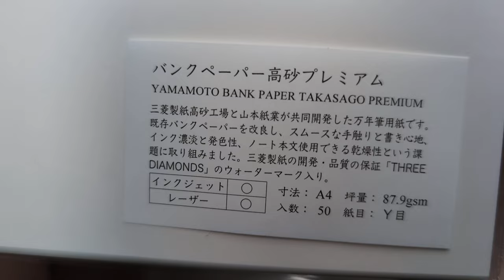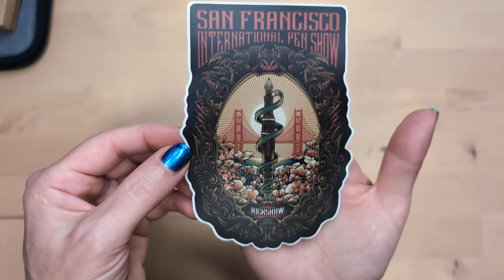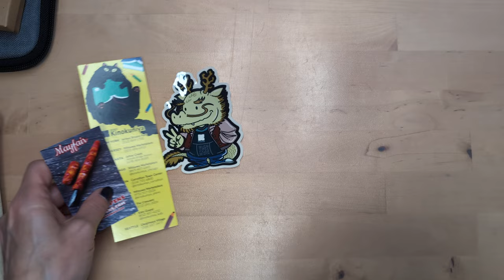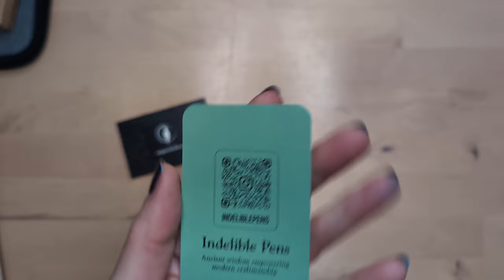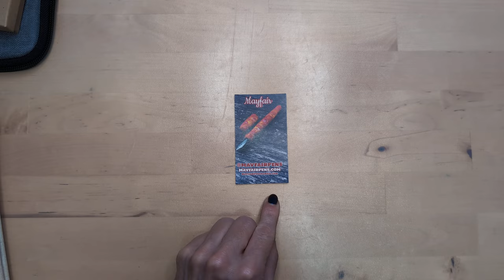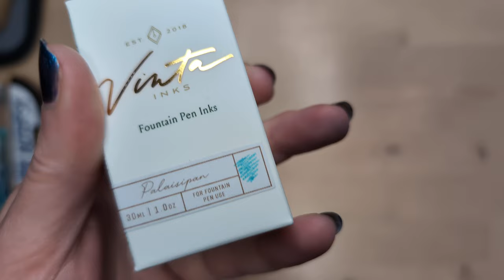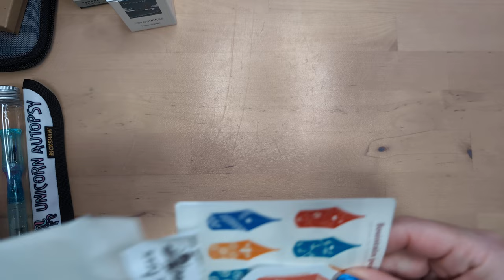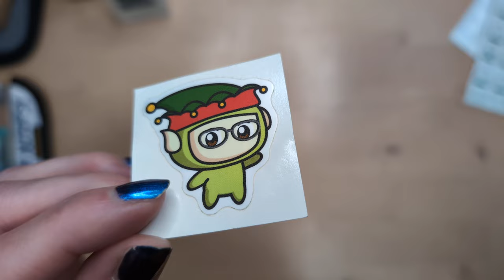San Francisco Pen Show Purchases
Here's all the stuff I got at the show, and the vendors I mentioned.